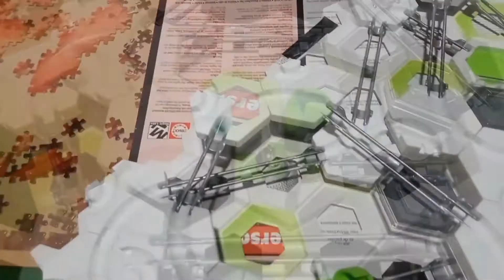Gravitrax but it is on top of an undone puzzle 😱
Hi guys!! In the end I made a clue on top of an incomplete puzzle, and I was able to put a trick on it!! 🤩I think that maybe the next track will be a tower with white bases and base plates, it may be because I don't know if I'm going to do that, a normal track (with tricks) as always or a short. 😄
I hope you enjoy the video :D!!